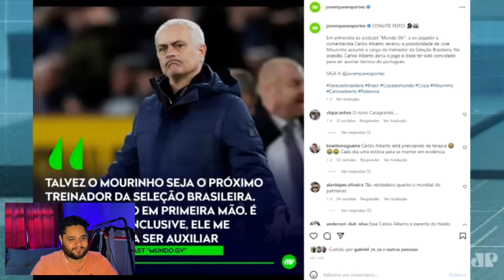CARLOS ALBERTO CRAVA MOURINHO NA SELEÇÃO , Mauro César Pereira IRONIZA as falas do EX JOGADOR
Carlos alberto a algumas semanas tem virado tema de muitas polêmicas , primeiro ele toma uma caneta do arrascaeta em um jogo beneficente e diz que tinha chegado pra machucar o craque , o que gerou bastante polêmica e o arrascaeta chegou até se pronunciar no Twitter , no mesmo podcast Carlos Alberto crava que Mourinho será o novo técnico da seleção brasileira e o teria chamado para ser seu auxiliar a frente da seleção brasileira , os comentaristas da jovem pan esportes levantaram esse tema no programa ao vivo o que gerou um clima de risadas não só pela frase do Carlos Alberto mas pela caneta Carlos albertos toma do arrascaeta .

Minhas outras redes se você quiser dar uma moral !